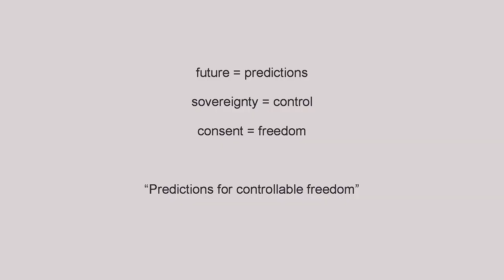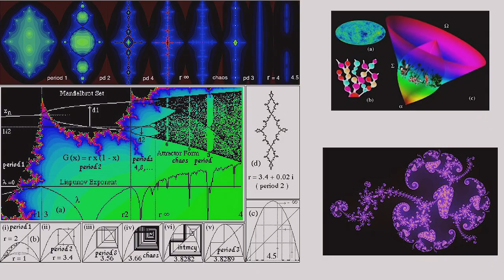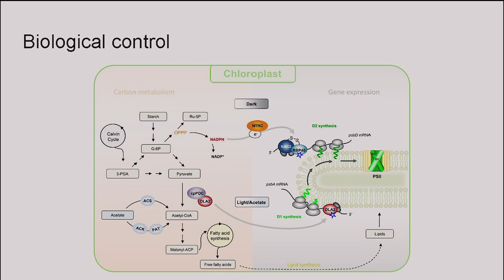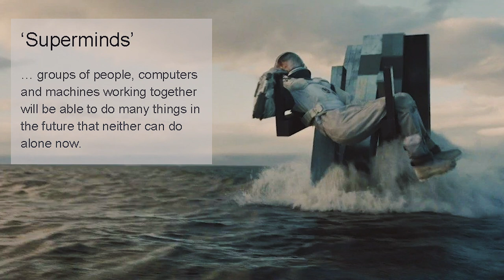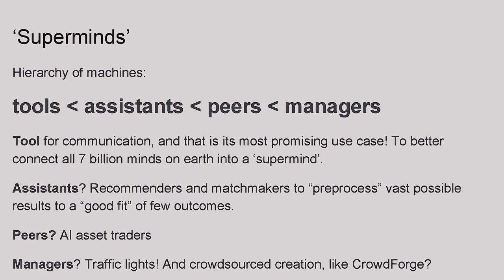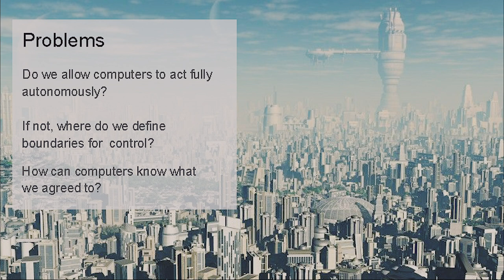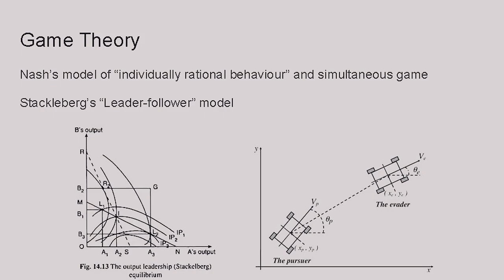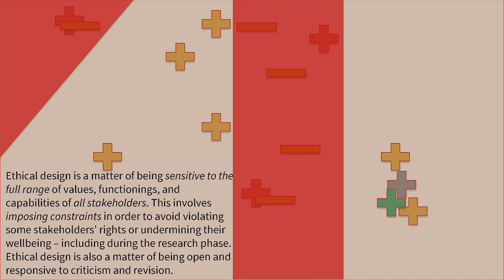Oskar Person - Consense - The future with self-sovereign consent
Where did free will emerge from? We tend to think of freedom and control as opposites. However, over the ages life strived to create control systems to protect itself from the entropy of the environment. We build circumstances under which we have the power and the right incentives to exercise our own decisions. Can free will evolve even further?

Oskar Person is the Co-Founder and Tech Lead at Consense. Connect with Oskar on Twitter @PersonOfData